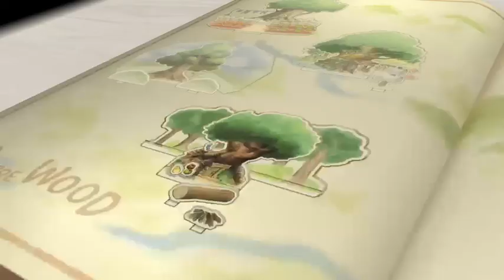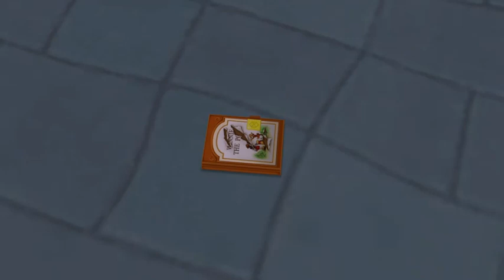Kingdom Hearts 2.5 HD Final Mix - Part 4